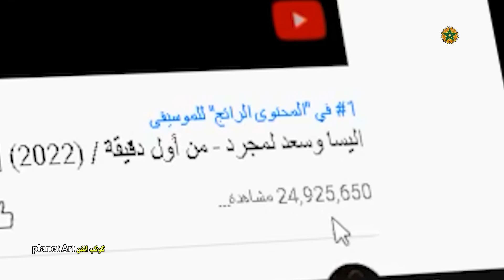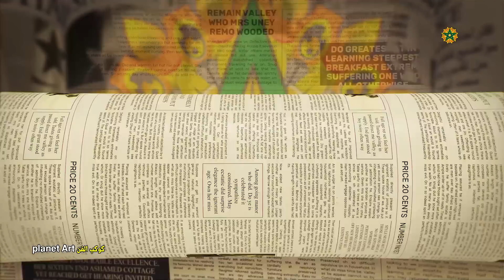هذا هو الثمن الذي تقاضاه الفنان سعد المجرد في حفله بالعرس في مدينة وزان SSAAD LAMJARRED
لزيارتنا على الانستغرام
# كوكب _الفن
أخبار _الفن_ والمشاهير
سعد _المجرد
اليسا_ المجرد